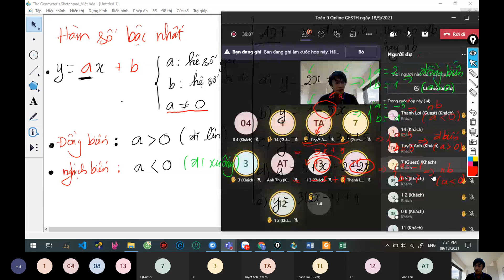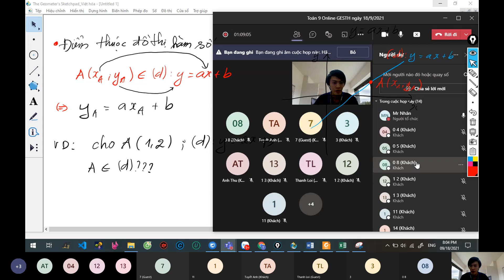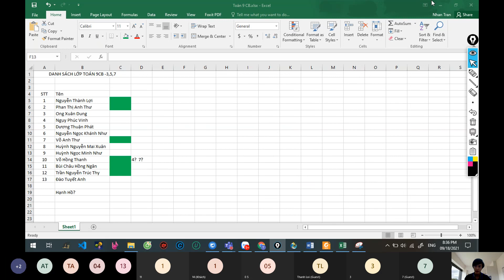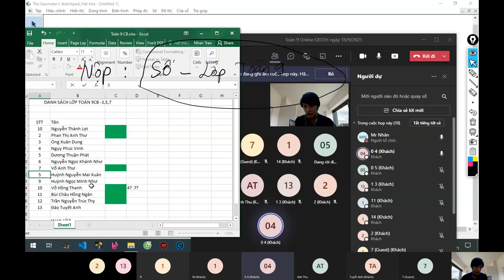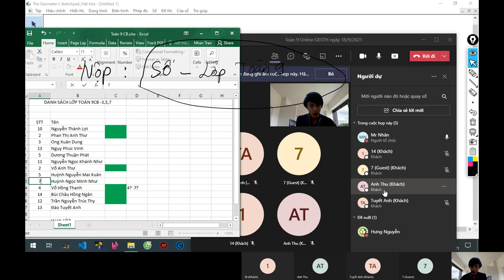Toán 9 Online GESTH (Buổi 2) - HÀM SỐ BẬC NHẤT. HÀM SỐ ĐỒNG BIẾN, NGHỊCH BIẾN